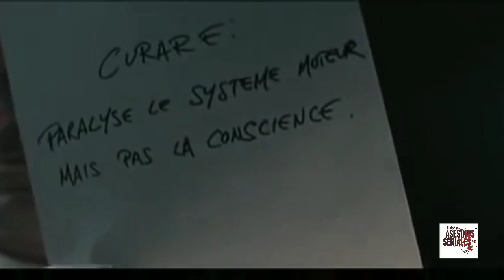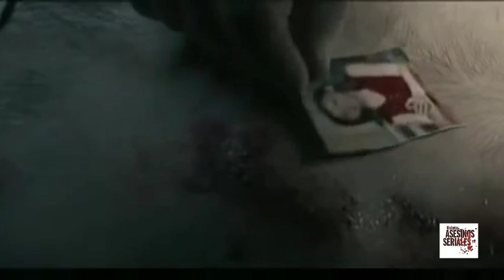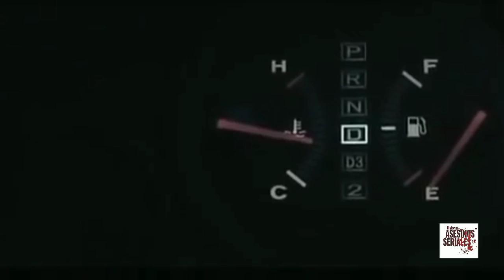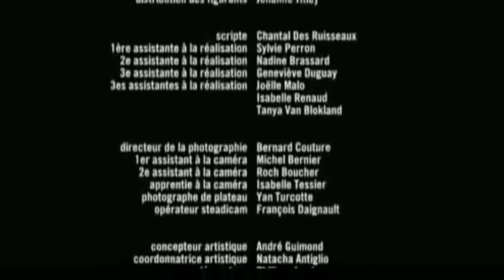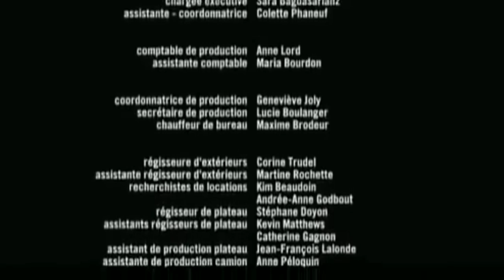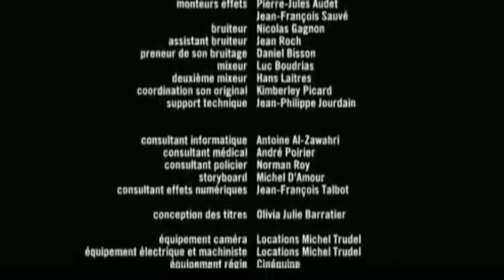Movie time 🎬 Les Sept Jours du talion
( Los 7 dias de venganza... ojo por, diente por diente) Basada en hechos reales